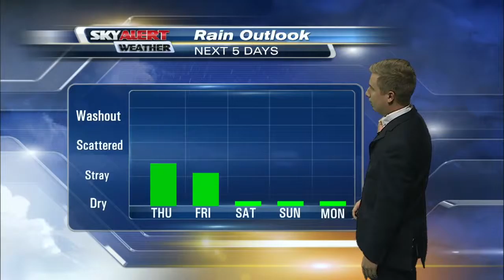Meteorologist Andrew Dockery's 11p.m. Forecast - June 15, 2016